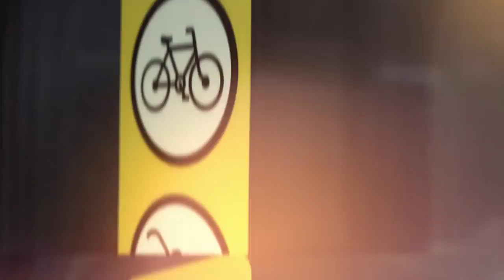5 Tips to Buying the Perfect Commuter Bike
Tips to Buying the Perfect Commuter Bike.